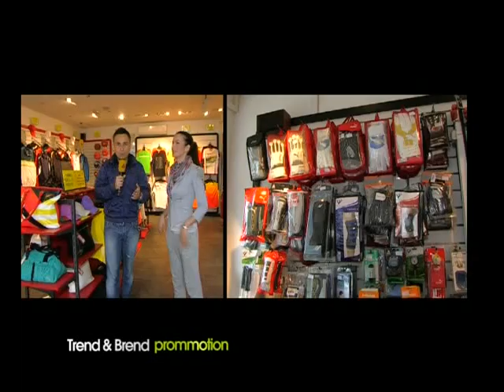SHOWROOM 07.04.2012. 2.DIO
ATLAS TV: SHOWROOM 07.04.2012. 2.DIO